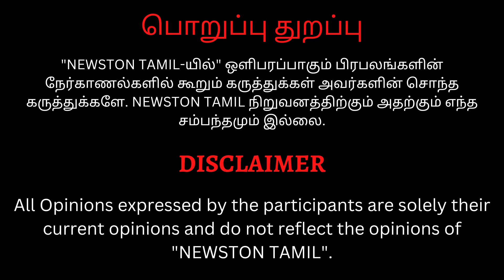🔴Pa Ranjith, Mari Selvaraj-ஐ கிழித்த தங்கர் பச்சான்.! Thankar Bachan😡 Angry Speech at Tamilkudimagan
Pa Ranjith, Mari Selvara-ஐ கிழித்த தங்கர் பச்சான்.! Thankar Bachan😡 Angry Speech at Tamilkudimagan